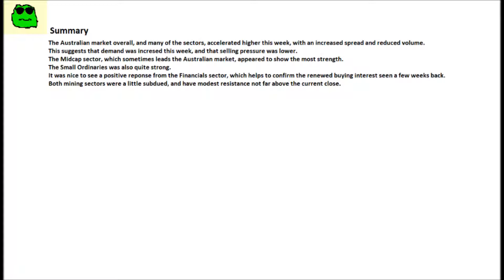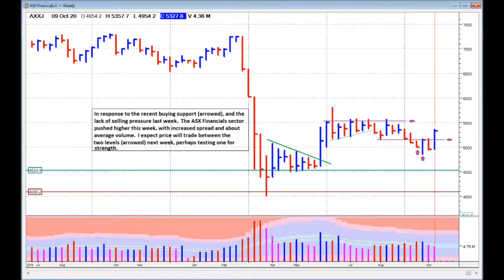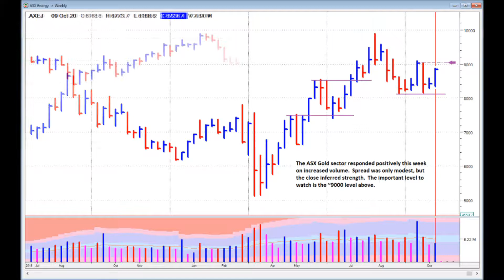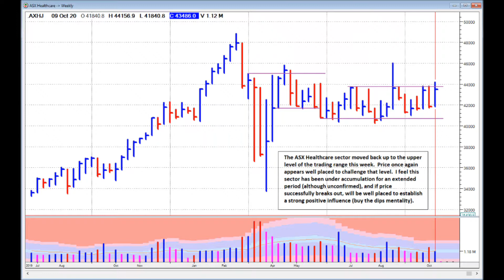ASX Weekly Chart Analysis for the week ending 9th October 2020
An educational look at the weekly charts of the S&P ASX 200 Index (XJO) and some of the larger ASX Sector charts.